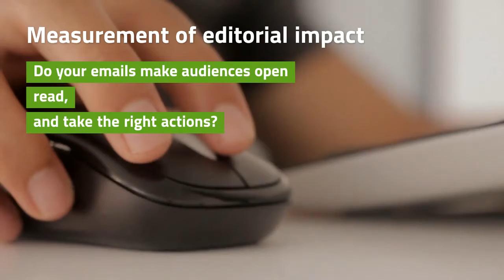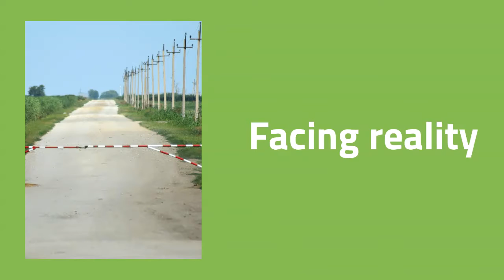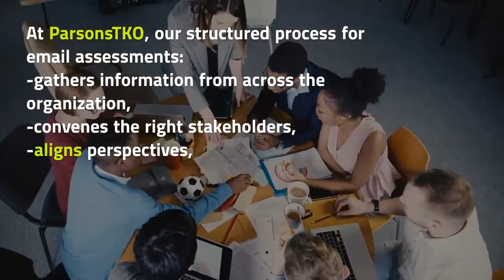Supercharge Email Growth Part 2: Key questions to guide your holistic email assessment.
Your email list is your org's most valuable asset.Why, then, do most mission-driven organizations struggle to maximize the value of their email lists?
In part 2 of a two part series we dive into the key questions you should be using to guide a holistic assessment of your email.
To view the full blog that this video summarizes visit the ParsonsTKO